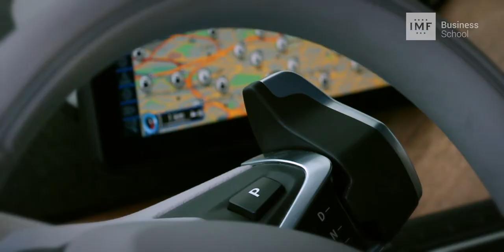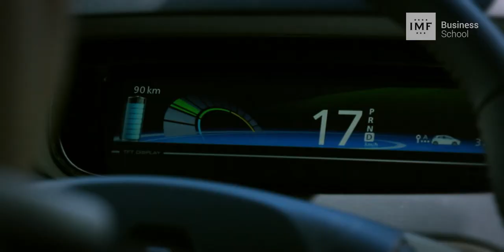VEM 2015 | Feria del Vehículo Eléctrico de Madrid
El pasado sábado 11 de abril se inauguró la primera edición de VEM 2015, la Feria del Vehículo Eléctrico de Madrid, organizada por AEDIVE, Movilidadelectrica.com y el Ayuntamiento de Madrid. El evento resultó un gran éxito por la cantidad y calidad de los expositores presentes y la alta afluencia de público.

Importantes marcas del sector automovilístico tales como Renault, Nissan, BMW, Peugeot, Citroën, Volkswagen, KIA y Mitsubishi Motors, expusieron sus modelos de coches, motos y furgonetas eléctricas con el atractivo añadido de que los visitantes podían probarlos por sí mismos. La exposición se completó con una amplia muestra de vehículos de dos ruedas para transporte personal como bicicletas, patinetes, y vehículos autoestabilizados. Además, durante todo el fin de semana se organizaron numerosas charlas y actividades destinadas a informar y aclarar las dudas del público en general en temas como los precios y prestaciones de los vehículos, la instalación de puntos de recarga y la infraestructura pública disponible.

Un equipo de IMF Business School acompañó al Director del Área de Medio Ambiente de la escuela, Álvaro Rodríguez de Sanabria en su visita a la feria.